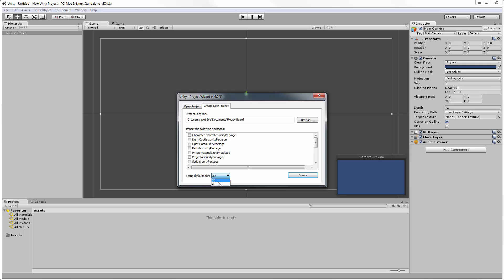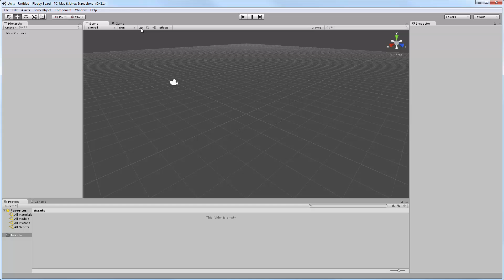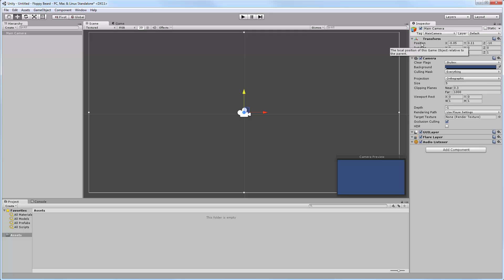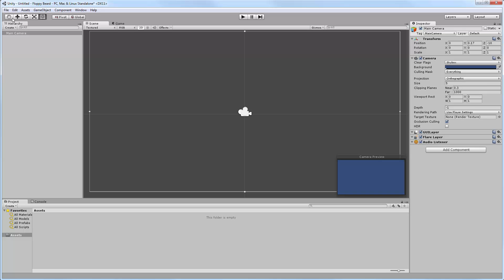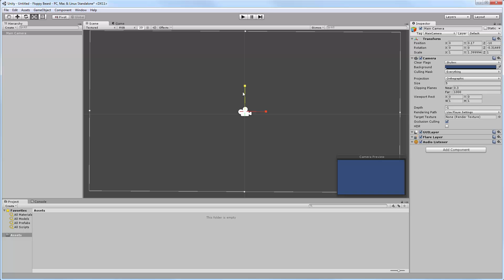Unity3D - Brugergrænsefladen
I denne video gennemgås dels hvordan man opretter et nyt spilprojekt (2D) og hvordan brugergrænsefladen er inddelt.

Btw.: Jeg er ganske uerfaren med Unity3D, hvilket fremgår af videoen og vil fremgå af de følgende videoer :-)